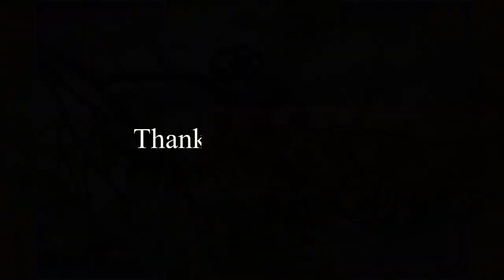Con Rùa, Heo Vòi, Vượn Cáo, Gấu Koala, Con Sóc, Con Cáo | Tortoise, Tapir, Lemur, Koala Bear, Fox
Video cho bé về các loại động vật, đoán con vật đúng, con gì đây, con rùa, con heo vòi, con vượn cáo, con gấu koala, con sóc, con cáo
Animals for kids, Tortoise, Tapir, Lemur, Koala Bear, Squirrel, Fox